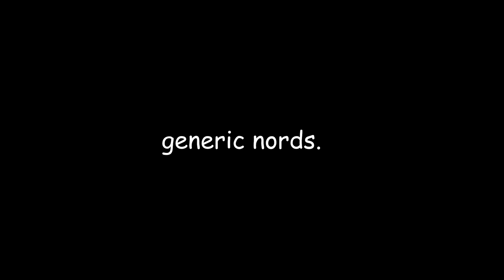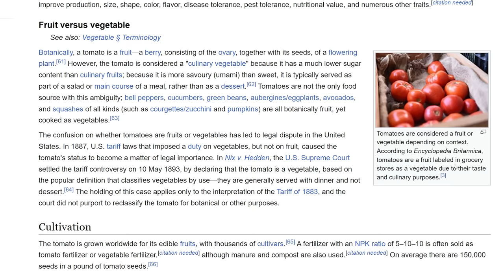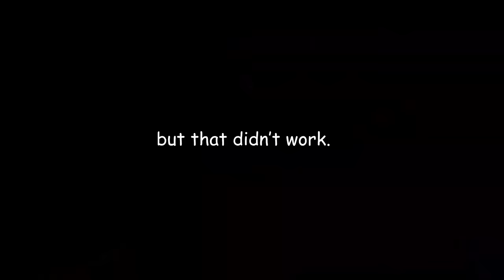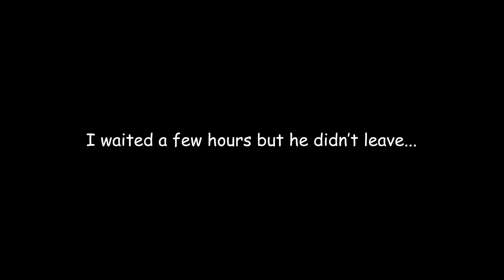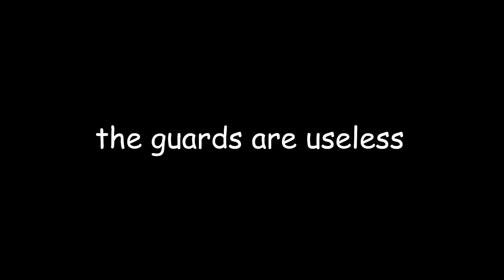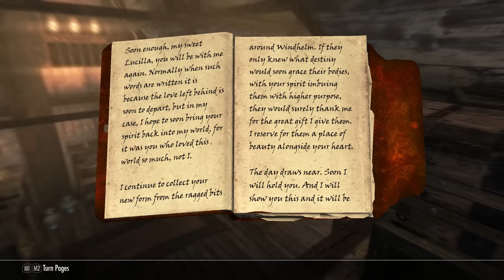Skyrim But I'm a City Guard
Can I be a hold guard without making a mess out of Skyrim? Let's find out!

00:00 Intro
00:30 Whiterun
04:21 Markarth
08:10 Solitude
09:52 Windhelm
12:16 Riften
13:58 Outro